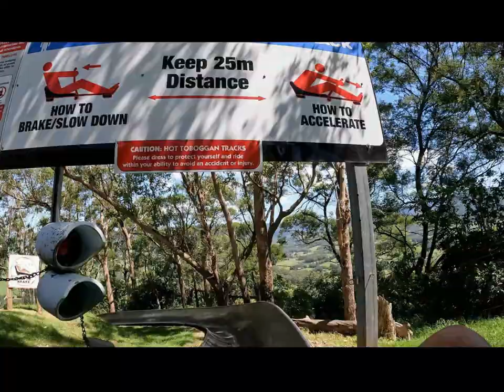Jamberoo Action Theme Park Bobsled Ride